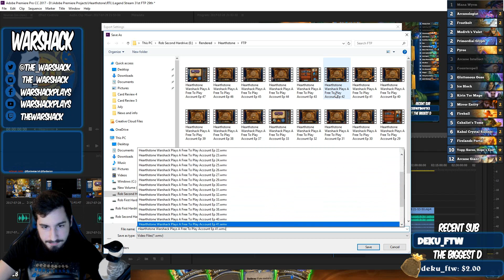Hearthstone: Super Secret Mage (Rank 10) [Aug '17]